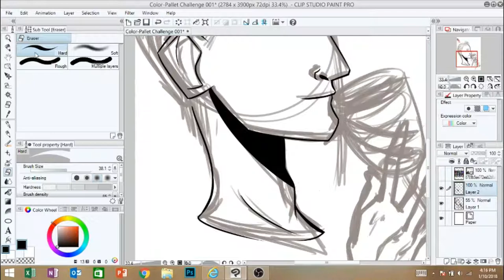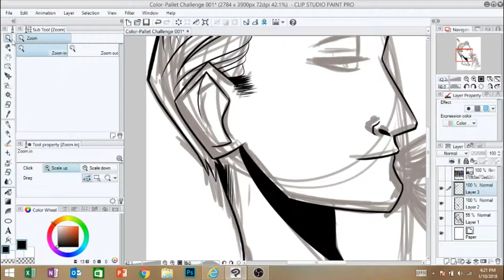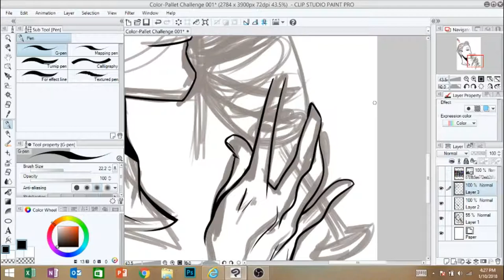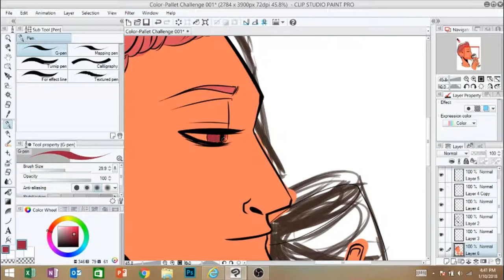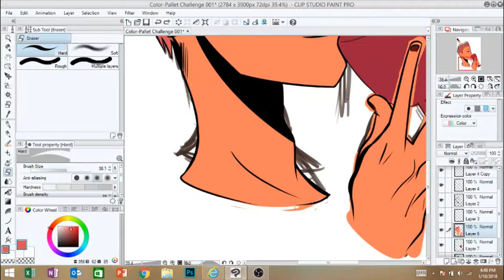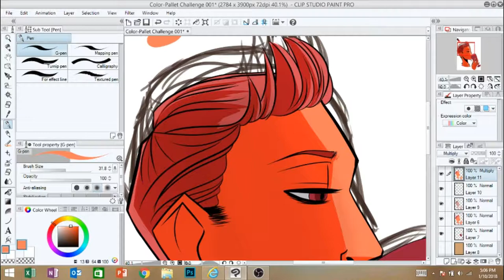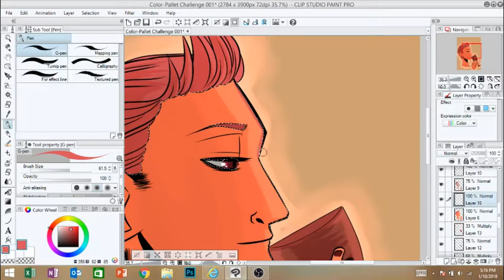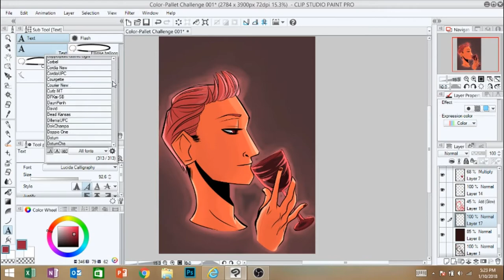Color-Pallet Challenge 001 [Speedpaint]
Hello everyone! So, this is my first attempt at this challenge I've given myself, I choose a color pallet, and I am to make a random painting with only those colors. I've also already finished my second attempt, if you'd like to see it, please visit my DeviantArt page!

Music Performed:
Fall Out Boy: Sugar, we're going down swinging.
Mystery Skulls: Magic (Feat. Nile Rogers and Brandy)

Thank you guys so much for watching! :D :D :D :D :D